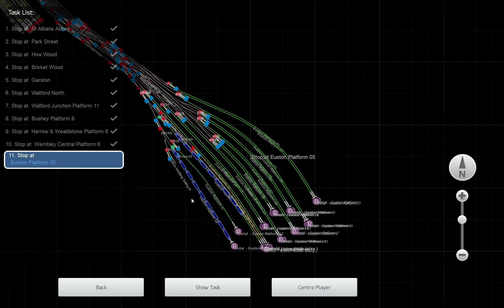Train Simulator x64 2024 06 28 22 54 43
St. Albans Abbey to London Euston - Class 350 EMU.
Part 3 - Harrow, Wembley, Queens Park ..